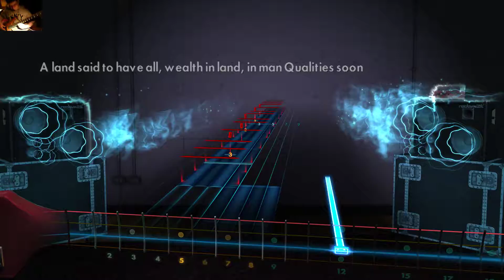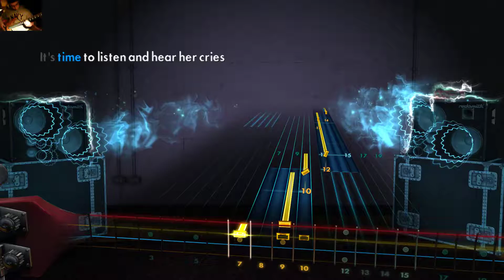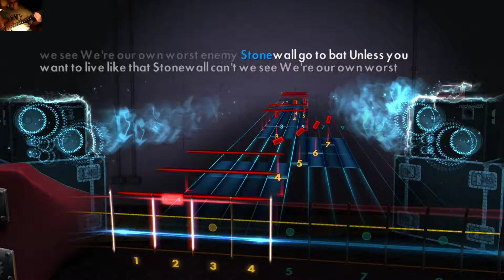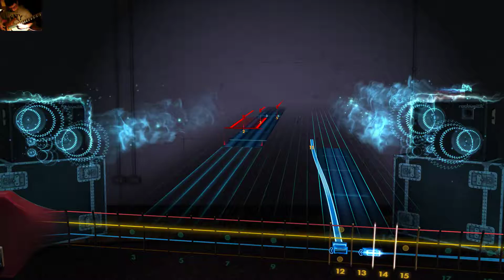Rocksmith 2014 Annihilator Stonewall bass 99%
Going old-school for this one!